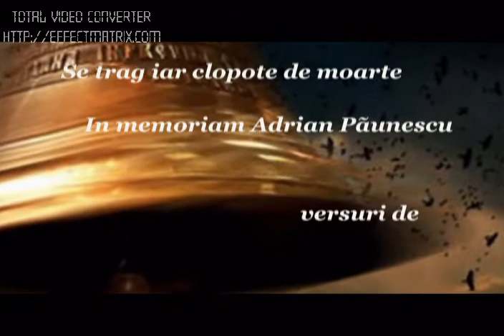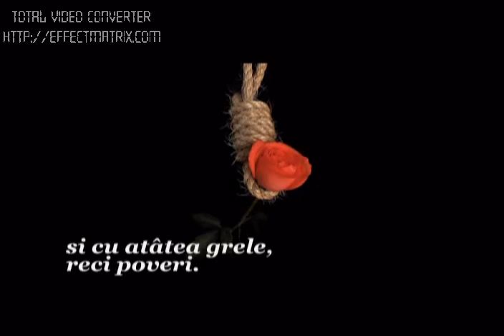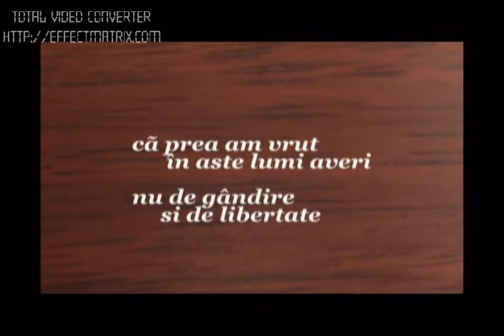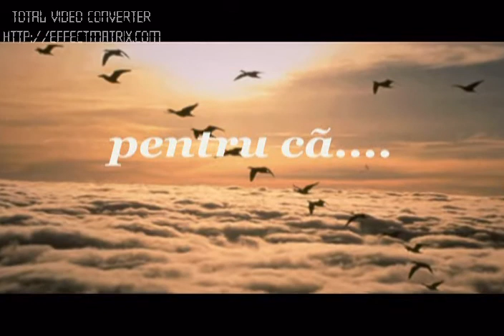LELIA MOSSORA - SE TRAG IAR CLOPOTE DE MOARTE